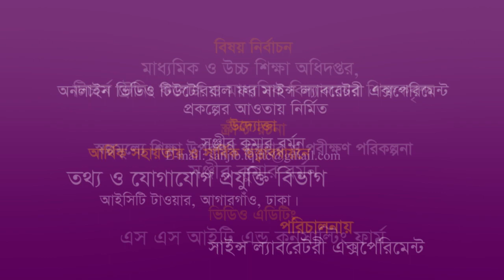পৃথিবীর চারদিকে কৃত্রিম উপগ্রহের আবর্তন। Satellites around the earth। ৮ম শ্রেণি। অধ্যায়-১২।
৮ম শ্রেণি_ অধ্যায়-১২_পৃথিবীর চারদিকে কৃত্রিম উপগ্রহের আবর্তন
Class-8_Science_Chap-12_Prithibir Charodike Krimtrim Upogroho Aborton
পৃথিবীর চারদিকে ঘুরার জন্য কেন্দ্রমুখি বল বা টানের প্রয়োজন হয়। কৃত্রিম উপগ্রহের উপর পৃথিবীর আকর্ষণ বল বা অভিকর্ষ বলই এই কেন্দ্রমুখি বল জোগায়।
 যদি কোনো কৃত্রিম উপগ্রহকে পৃথিবীর প্রায় ২৫০ কিলোমিটার উপরে তুলে পৃথিবী পৃষ্ঠের সমান্তরালভাবে প্রতি সেকেন্ডে প্রায় ৮ কিলোমিটার বেগ দেওয়া যায় তবে কৃত্রিম উপগ্রহটি পৃথিবীর চারদিকে ঘুরতে থাকবে।
তোমরা এমন মজার মজার এক্সপেরিমেন্ট পেতে আমাদের সাথেই থাকো।
আর্থিক সহায়তা ও সার্বিক তত্বাবধায়নে- আইসিটি ডিভিশন, আগারগাঁও, ঢাকা।
 ধন্যবাদ।